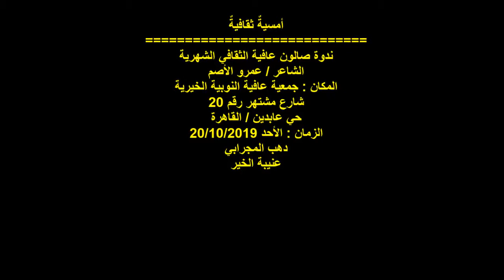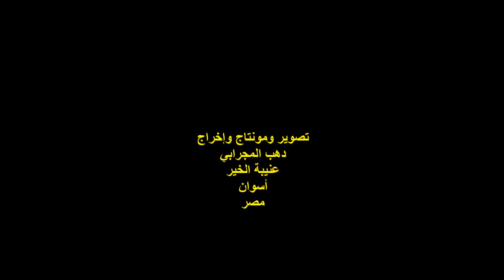الشاعر / عمرو اصم / صالون عافية الثقافي / جمعية عافية النوبية الخيرية/ الأحد 20/10/2019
التوصيف :
أمسيةٌ ثقافية
ندوة صالون عافية الثقافي الشهرية ..
الشاعر / عمرو الأصم ..
المكان : جمعية عافية النوبية الخيرية ..
شارع مشتهر رقم 20
تصوير ومونتاج وإخراج :
دهب المجرابي ..
عنيبة الخير ..
أسوان ..
مصر .